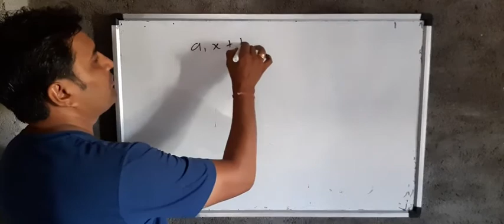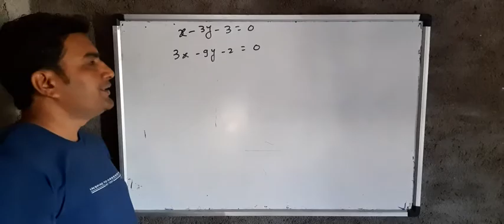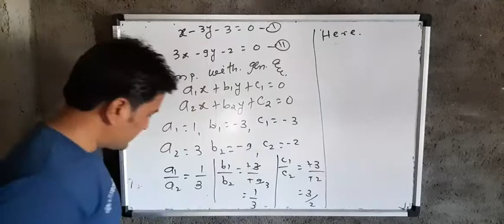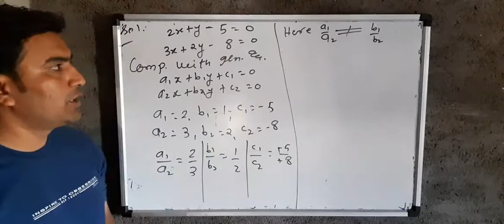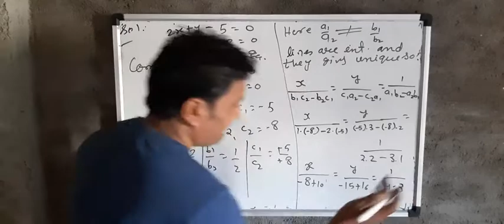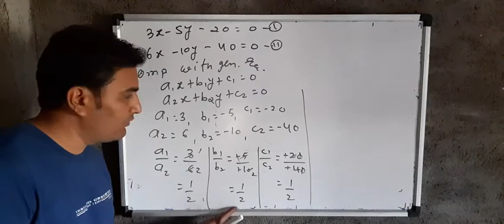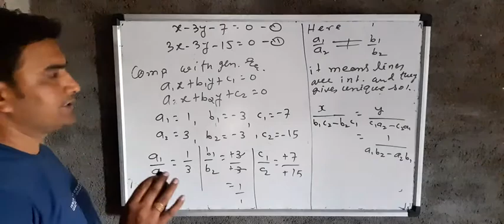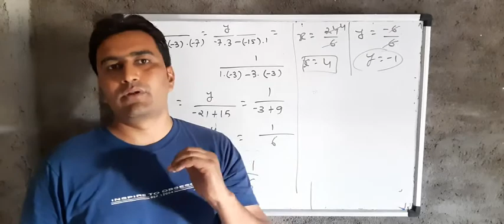Class 10th chapter3 Concept of cross multiplication mathod exercise 3.4 question number 1ncert